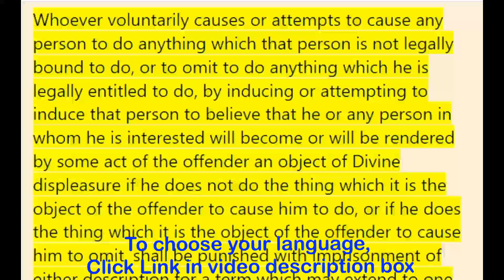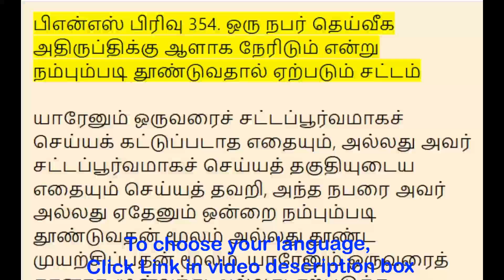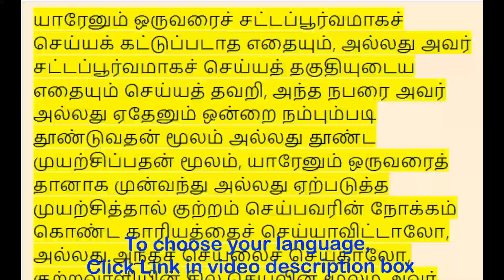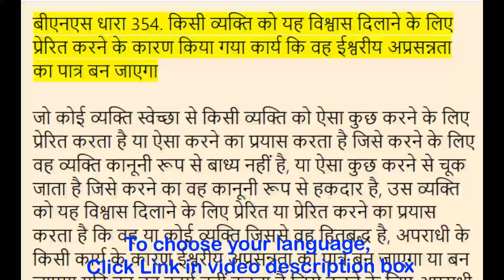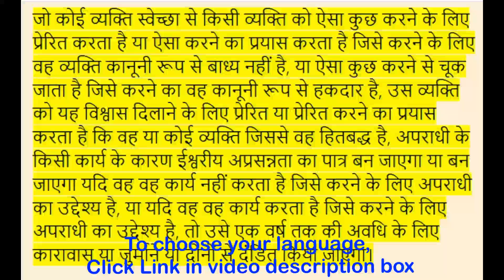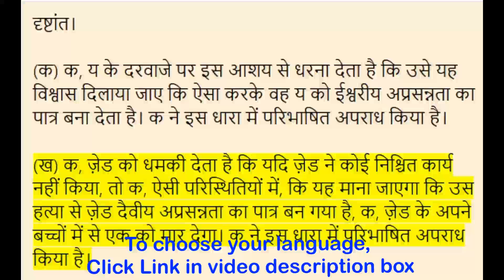BNS Section 354 - Act caused by inducing person to believe that he will be rendered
00:00:00 - BNS Section 354. Act caused by inducing person to believe that he will be rendered an object of Divine displeasure

00:01:37 - பிஎன்எஸ் பிரிவு 354. ஒரு நபர் தெய்வீக அதிருப்திக்கு ஆளாக நேரிடும் என்று நம்பும்படி தூண்டுவதால் ஏற்படும் சட்டம்

00:03:18 - बीएनएस धारा 354. किसी व्यक्ति को यह विश्वास दिलाने के लिए प्रेरित करने के कारण किया गया कार्य कि वह दैवीय नाराजगी का पात्र बन जाएगा

in English to Tamil - Hindi